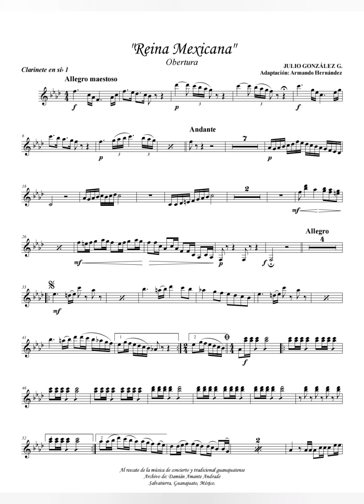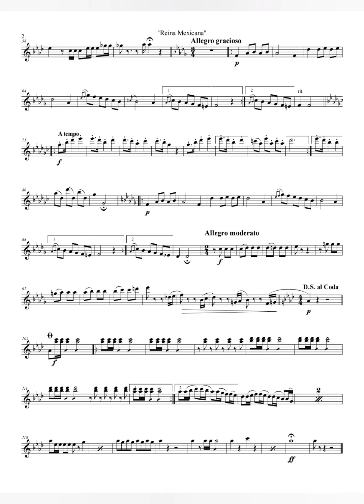"Reina Mexicana" - Obertura, por el maestro Julio González Galván.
No cuento con los derechos de la piezas musical.

Este canal está dedicado a rescatar y difundir la música guanajuatense del siglo XXI.

programas utilizados en los vídeos:

Sibelius y/o Finale music
 Noteperformer 3
Videoguru